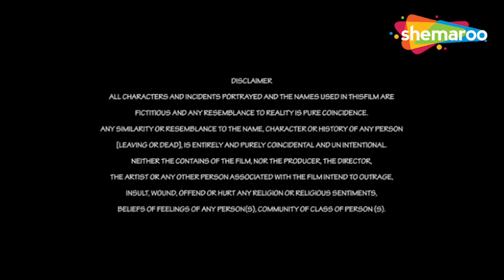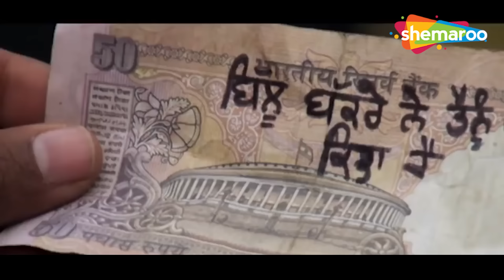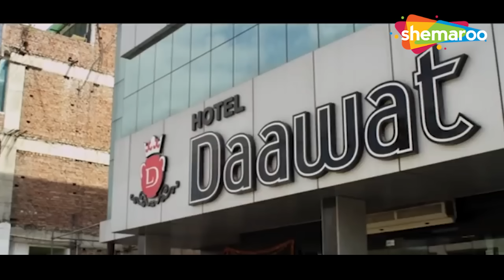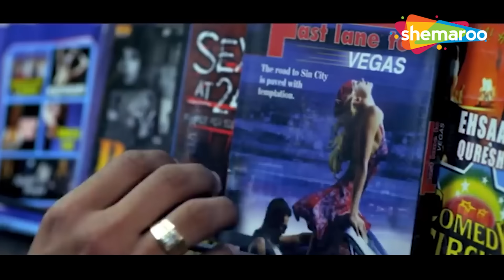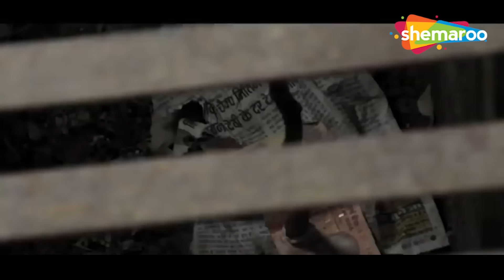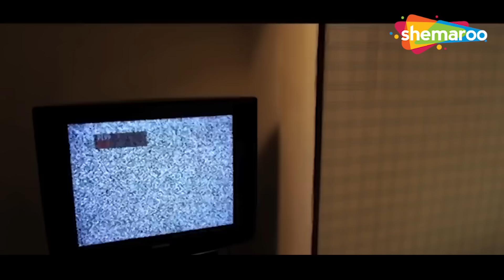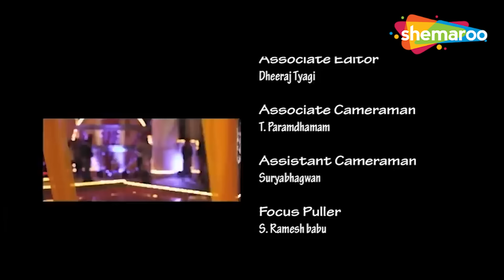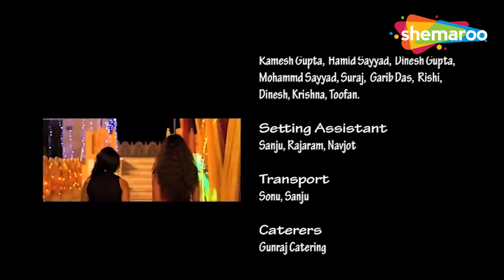Most Popular Punjabi Movies | BN Sharma | Punjabi Full Comedy Movie | Best Comedy Movie 2024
Movie - Aashiqui Not Allowed
Director - Rakesh Dhawan,Sunil Dhawan
Producer - Jaspal Singh Chattha,Sikander Ghuman,Ashwin Maisuria,Sanjay Rajput
Writer - Rakesh Dhawan
Stars - Gurchet ChitrakarSikander GhumanJaswinder Makrauna

ਬਿੱਟੂ ਇੱਕ ਉਤਸ਼ਾਹੀ ਵਿਅਕਤੀ ਹੈ ਜੋ ਕਰਜ਼ੇ ਹੇਠ ਦੱਬਿਆ ਹੋਇਆ ਹੈ। ਗਲਤ ਤਰੀਕਿਆਂ ਦੀ ਵਰਤੋਂ ਕਰਕੇ ਪੈਸਾ ਕਮਾਉਣ ਦੀ ਪ੍ਰਕਿਰਿਆ ਵਿੱਚ, ਉਹ ਇੱਕ ਅਪਰਾਧੀ ਬਿੱਲੂ ਬੱਕਰਾ ਨਾਲ ਮਿਲਦਾ ਹੈ, ਪਰ ਉਸਦੇ ਗਲਤ ਪਾਸੇ ਹੋ ਜਾਂਦਾ ਹੈ।

Bittu is an ambitious man who is under debt. While in the process of earning money using incorrect methods, he comes across Billu Bakra, a criminal, but gets on his wrong side.